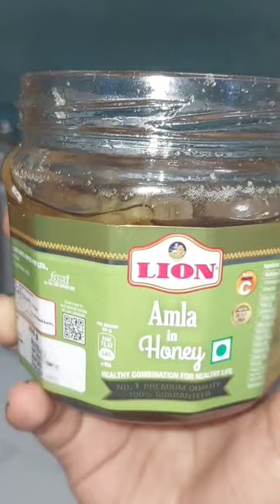lion amla the amla in honey 🍯